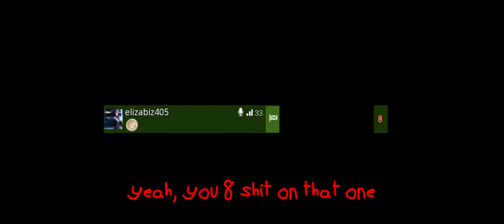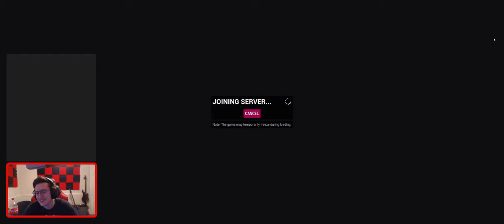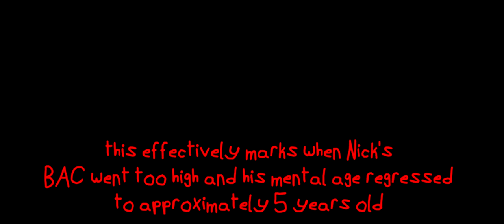tower units: somebody drank too much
Go follow me to participate in future streams.

Featured Channels in the Video:
Cubic Sphere (Cael)
Sunshine Day (Robyn)
Giga (goin' grink)
Nick
elizabiz405 (Kiera)

Edited By:
Cubic Sphere